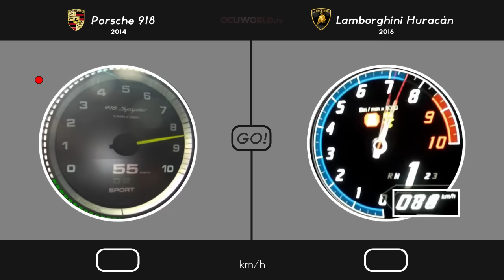Porsche 918 VS Lamborghini Huracán // 0-300 km/h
AWD vs AWD
_Launch Control_